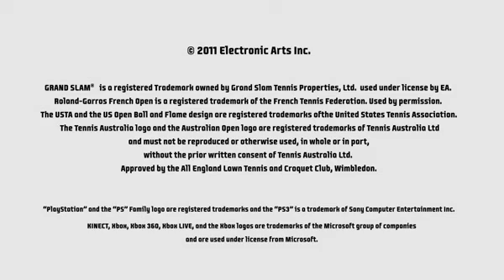Grand Slam Tennis 2 Wimbledon trailer